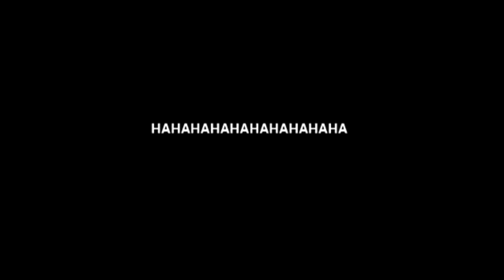Gameplay Mega Bomberman (Mega Drive)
Fala ae pessoal para mais um vídeo de gameplay o de hoje é de um jogo de mega drive, é o mega bomberman, que eu nem sabia que tinha , espero que gostem e não esqueçam de comentar, apertar no gostei e se inscrever no meu canal, vlw abraços!!!